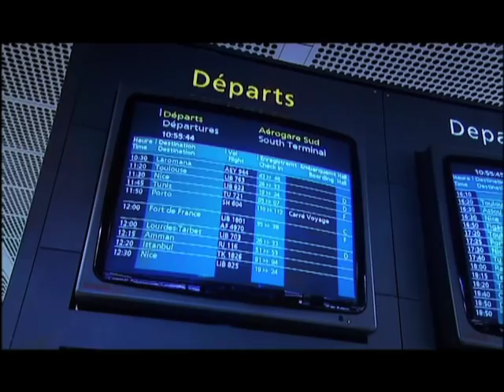A LA CLAIREFONTAINE / Canal+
Fruit de trois années de tournage, ce feuilleton documentaire de 16 épisodes que Bruno Sevaistre écrit, filme et réalise pour Canal+, a été tourné au plus près de l'intimité des jeunes footballeurs en formation à l’Institut National du Football de Clairefontaine.

Au lendemain de la victoire des bleus à la coupe du monde en 1998, ce document est autant un décryptage du fameux système de formation footballistique à la française que le portrait d’une génération.

La série suit les débuts de joueurs comme Hatem Ben Arfa, Abou Diaby, Ricardo Faty, Habib Bellaïd, Geoffrey Jourdren, Quentin Westberg, qui ont joué dans les plus grands clubs européens tels que l'Olympique de Marseille, Arsenal, l'AS Rome, l'Eintracht Francfort...

Kool Shen a signé la bande originale du film.

Images et réalisation : Bruno Sevaistre
Montage : Laurent Lefebvre & Olivier Wlodarczyk
Durée : 16 x 26 mn & 3 x 90 mn
Format : Béta num
Production : 2P2L (2002)
Diffusion Canal+